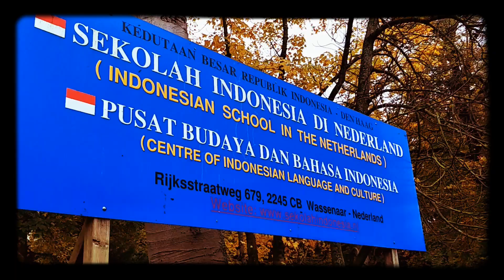Suasana Sekolah Indonesia Den Haag di Musim Gugur 2019